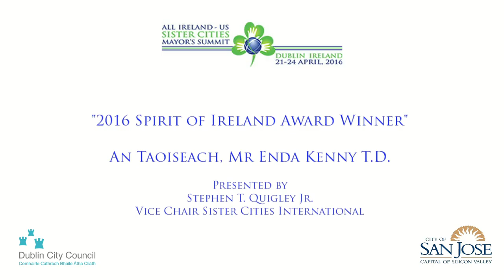Spirit Of Ireland Award Winner 2016 - Enda Kenny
Spirit of Ireland Award Winner, An Taoiseach Enda Kenny TD

City Hall, Dublin.
21st April 2016
Sister Cities Summit 2016

Filmed by Alonze Productions